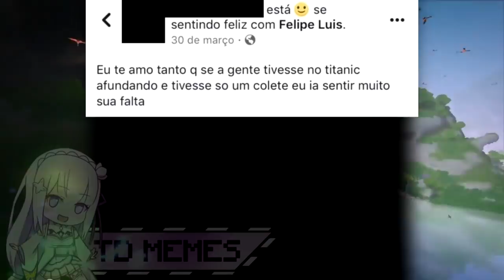Arminha de DEDO | MEMES EM IMAGENS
Memes :)